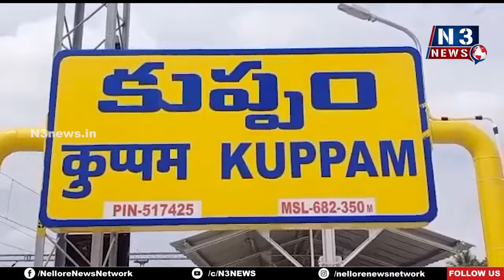కుప్పంలో అన్న క్యాంటీన్ ప్రారంభం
- పేద‌ల‌కు క‌డుపునిండా అన్నం పెట్ట‌డ‌మే సీఎం ల‌క్ష్యమన్న ఎమ్మెల్సీ కంచ‌ర్ల‌